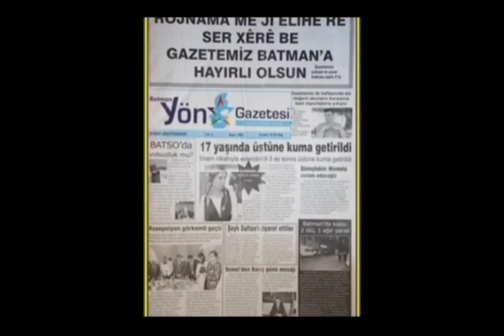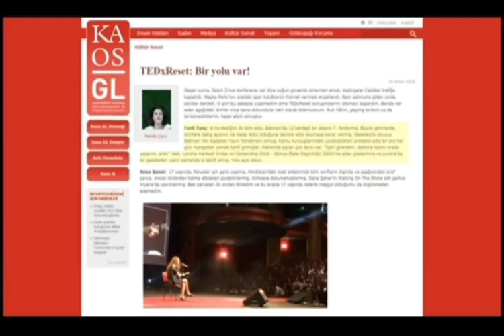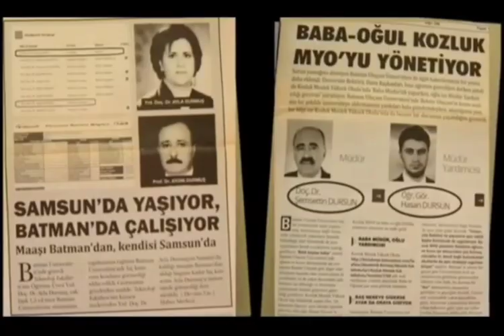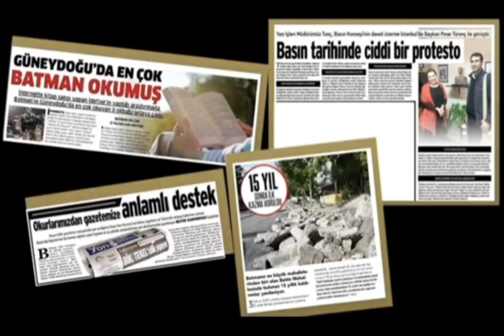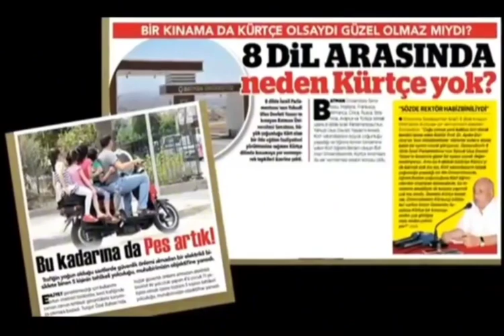12. Yayın yılımıza merhaba…